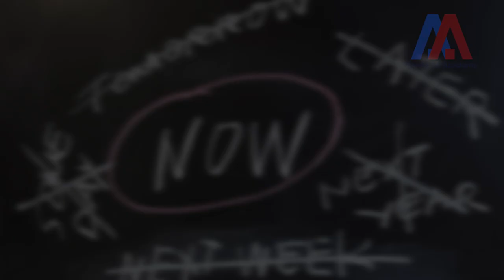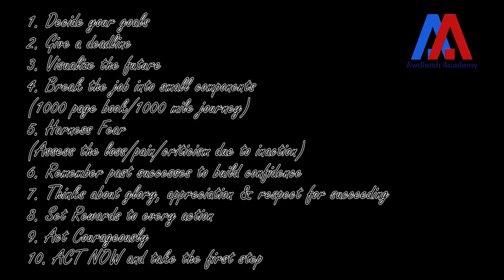10 Tips To Avoid Procrastination | Awdhesh Singh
Procrastination is a trap that many of us fall into. While it may be comforting to know that you're not alone, it can be sobering to realize just how much it can hold you back.
In this video, we look at why it happens, and explore ten tips to avoid procrastination.